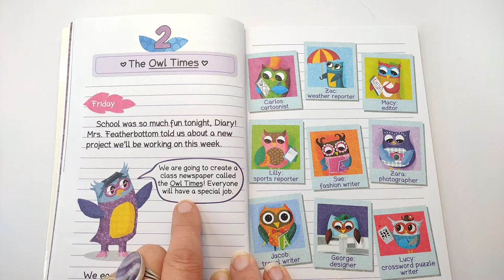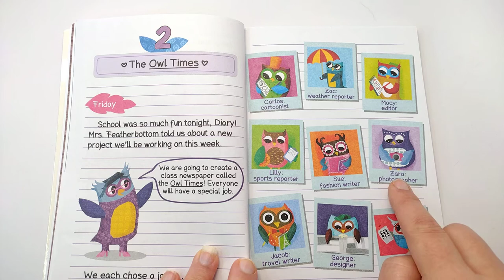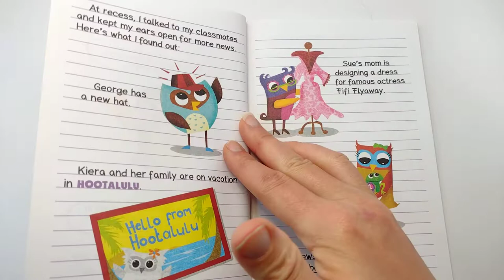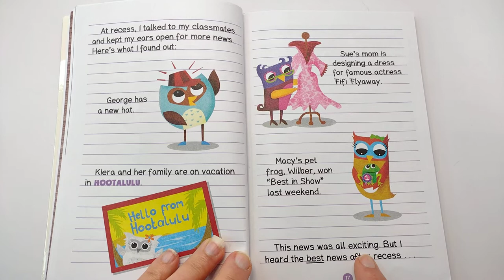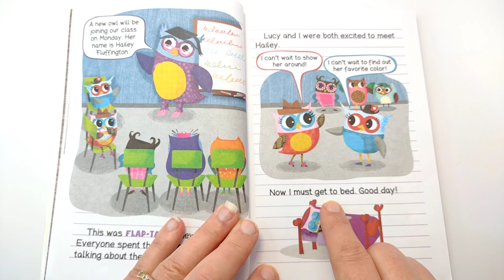2 🎒 OWL DIARIES: Eva and the New Owl by Rebecca Elliott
In the fourth installment of this New York Times bestselling series there's a new owl in Eva's class! Will Eva make a new friend?

Pick a book. Grow a Reader!This series is part of Scholastic's early chapter book line Branches, aimed at newly independent readers. With easy-to-read text, high-interest content, fast-paced plots, and illustrations on every page, these books will boost reading confidence and stamina. Branches books help readers grow!In book #4, a new owl named Hailey starts in Eva's class at school. Eva is always happy to meet new people, and she's excited to make a new friend! But the new owl befriends Lucy instead of her. So Eva gets jealous. Lucy is Eva's best friend! Will Eva lose her best friend? Or can Eva and Lucy BOTH make a new friend?

Below is a link to the book: